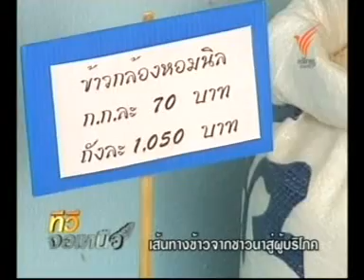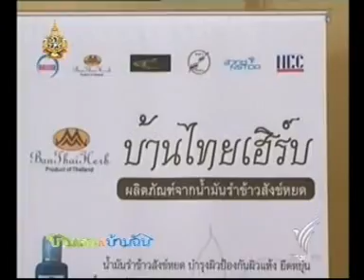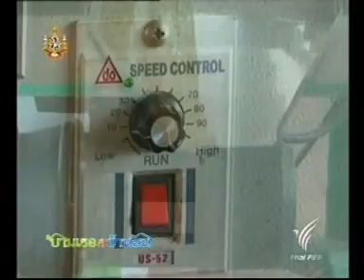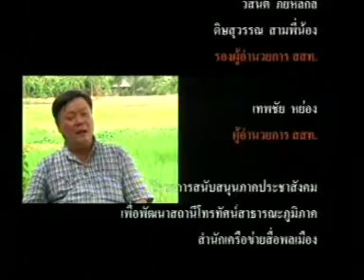รายการบ้านเธอก็บ้านฉัน ตอน ข้าว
รายการบ้านเธอก็บ้านฉัน ตอน ข้าว...กับวิถีชีวิตคน
สายพันธุ์ข้าวพื้นเมืองที่กลับมาอีกครั้ง
ประเพณีที่ต้องสืบสาน ผลิตผลที่เป็นได้มากกว่าข้าว
ทางรอดของชาวนาไทย

ออกอากาศวันเสาร์ที่ 14 พฤษภาคมนี้ เวลาเพล" ทางไทยพีบีเอส